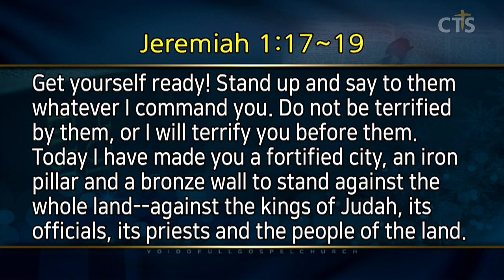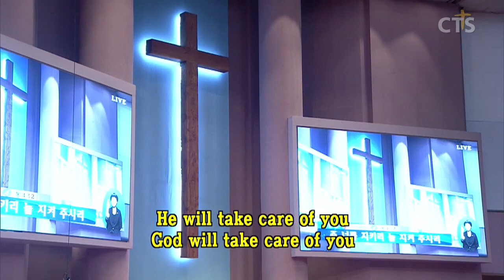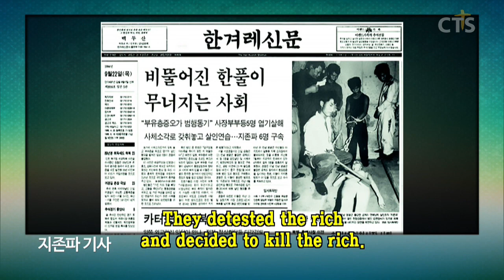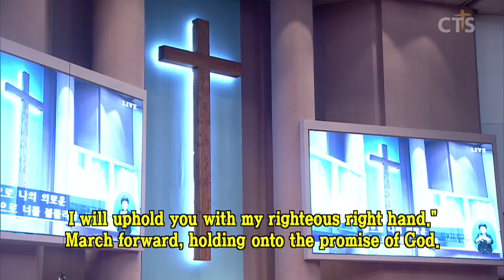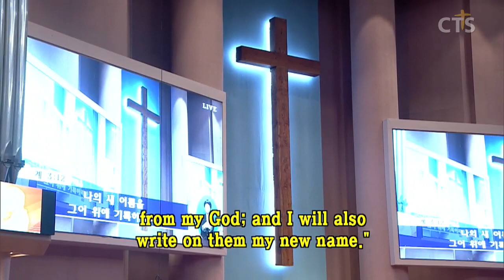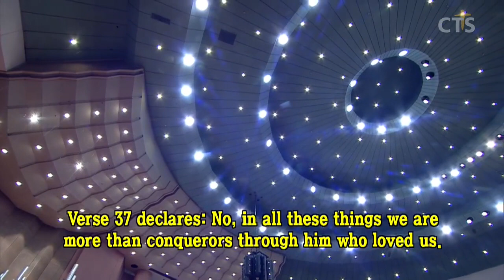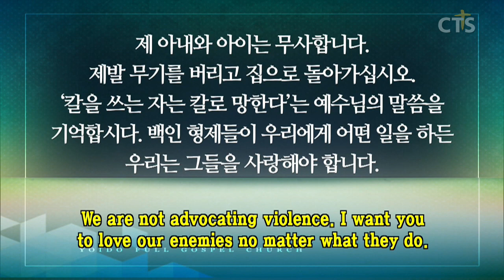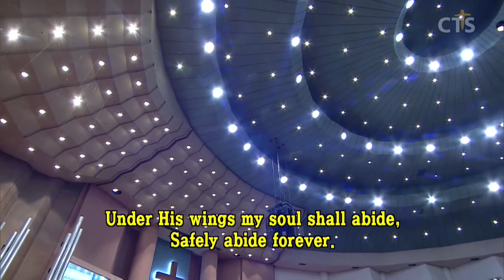이영훈목사 설교_여의도순복음교회 | 너를 이기지 못하리니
너를 이기지 못하리니

예레미야1:17-19
17. 그러므로 너는 네 허리를 동이고 일어나 내가 네게 명령한 바를 다 그들에게 말하라 그들 때문에 두려워하지 말라 네가 그들 앞에서 두려움을 당하지 않게 하리라
18. 보라 내가 오늘 너를 그 온 땅과 유다 왕들과 그 지도자들과 그 제사장들과 그 땅 백성 앞에 견고한 성읍, 쇠기둥, 놋성벽이 되게 하였은즉
19. 그들이 너를 치나 너를 이기지 못하리니 이는 내가 너와 함께 하여 너를 구원할 것임이니라 여호와의 말이니라